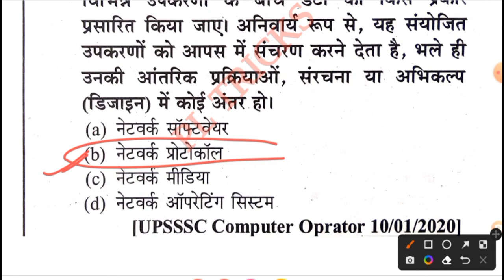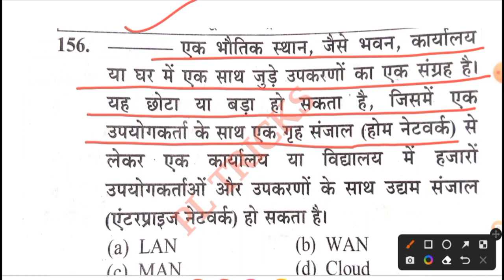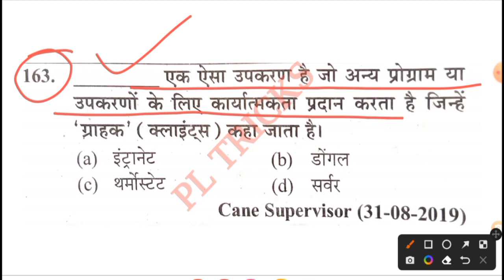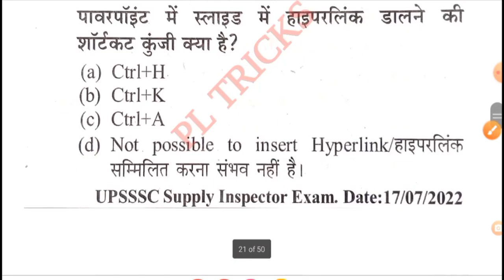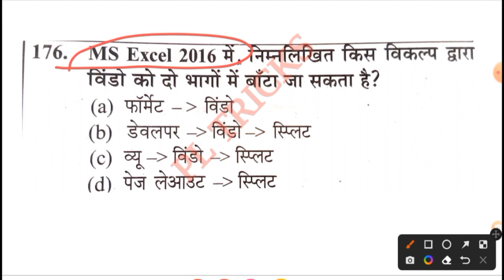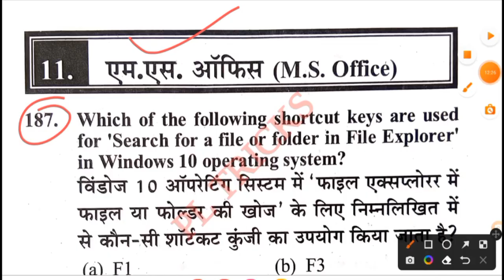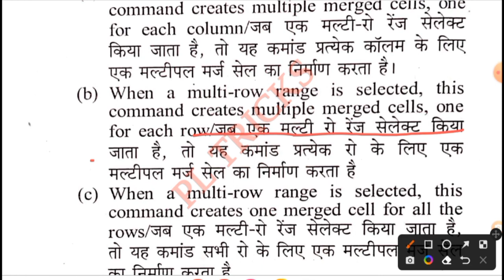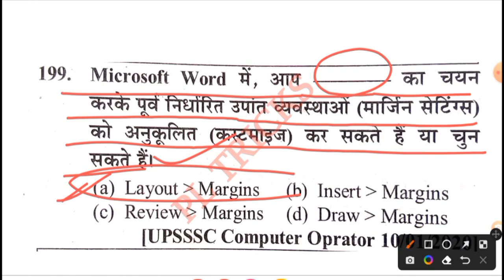UPSSSC JUNIOR ASSISTANT EXAM 2023||UPSSSC COMPUTER PREVIOUS YEAR QUESTIONS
UPSSSC JUNIOR ASSISTANT EXAM 2023||COMPUTER FOR UPSSSC JUNIOR ASSISTANT||COMPUTER FOR ALL UPSSSC
UPSSSC JUNIOR ASSISTANT EXAM 2023||UPSSSC COMPUTER  MCQS|COMPUTER FOR UPSSSC JUNIOR ASSISTANT|UP JA

PL TRICKS, UPSSSC JUNIOR ASSISTANT 2023,upsssc junior assistant exam 2023,computer for upsssc junior assistant,
upsssc computer,
junior assistant gk,computer for upsssc junior assistant, upsssc computer,